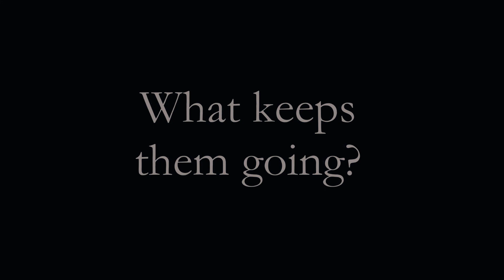Ad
10th Grade: Araling Panlipuan (AP) Class (Social Studies) | Group project: Create a one-minute advertisement of a school product. (2015)